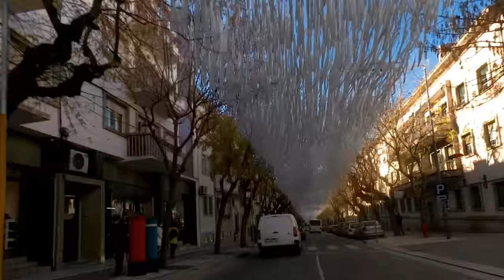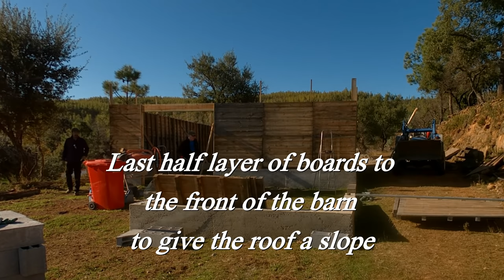NEW GOAT BARN and MILKING PARLOUR - Part 4 - Another day on OUR PORTUGUESE HOMESTEAD 🐐🐐Baby Goats🐐🐐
You can now buy us a ☕coffee☕or a🍺beer🍺 if you wish to support us without a monthly subscription.
Every coffee will go towards running the farm and taking care of our goats and the time it takes to make these videos, or the occasional coffee or beer will be very welcome😊🙏.

                                                         ** ABOUT US **
We are an English family, Alex Molly and Sandra living the Portugal farm life.
This year will be our eighth year here so we have a lot to share.

 Bringing you every aspect of our daily farm lives, including Molly and Alex cooking amazing meals in our old wood fired Portuguese bread oven and sharing our recipes with you, plus everything involved in running a working goat farm 🐐🐐🐐🐐.

Follow us as we renovate the buildings around our old bread oven and other buildings on the farm with natural materials, re-building and planting the vegetable patch after the fire destroyed it all.

Building the new goat barn and milking parlour🍼, our days with the goats, births and milking them.
Molly making soaps🛀🧴 and many types of cheeses🧀🧀 from our own goats milk.
Watch what we grow, daily farm life and chores, visiting local sites and showing you the local area.
Plus lots more. and the milking goats!🐐🐐🐐

"Quinta" stands for 'farm' in Portuguese. "Fonte da Pipa" means "Source of the Barrel"

If you want to know more about us or our Portuguese farm life and would like to see some of our Natural Products we produce here on the farm...

                                               ** SUPPORT US AND OUR PLANS **

If you like what we do and would like to support the filming of our day to day lives, which takes a lot of effort while doing our normal chores.
 *Support starts from the price of a coffee- 1Euro a month and helps a lot towards keeping us going*
                                                                       OR
Help us with the 'Public Nature Park' we are creating on our land that was burned by the fire.

                                            ** STAY AND HELP OUT ON OUR FARM **

We often except 'workaways' and have had several people come and stay on the farm to help out and experience life on a working Portuguese farm.

                                           THANKS FOR CHECKING OUR OUR CHANNEL